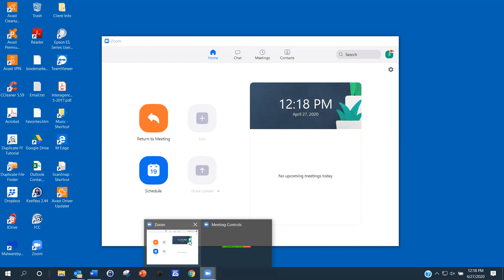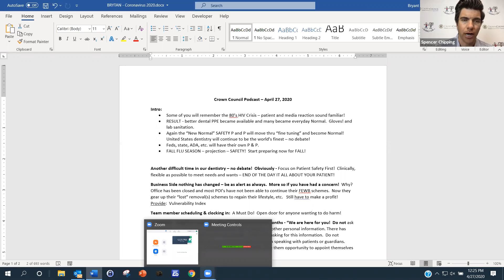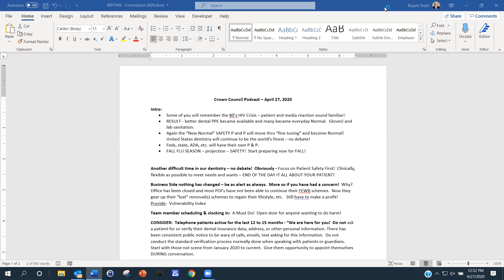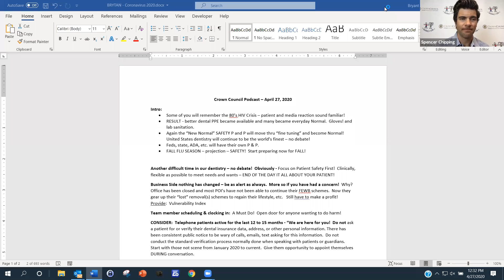WEBINAR: Bryant Truitt "Protecting Your Assets After a Pandemic"